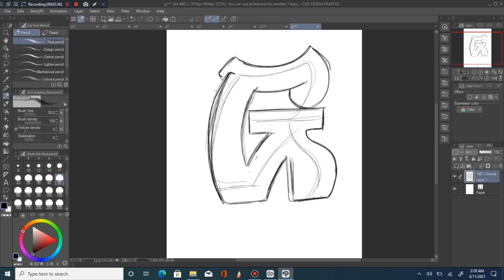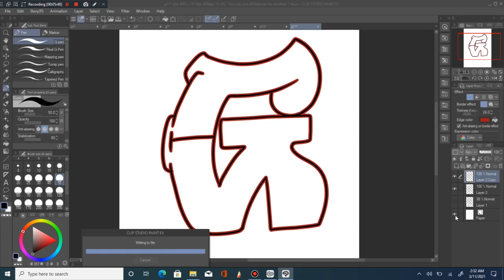How To Graffiti Letter G, #11 in CLIP STUDIO PAINT, Urban Freestyle Art Graffiti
Here is a Simple GRAFFITI Illustration Of letter G
16 Different Variations of letter G.

YOUTUBE CHANNELS